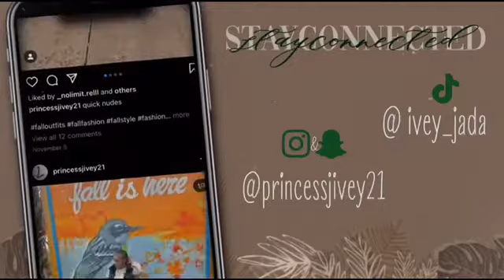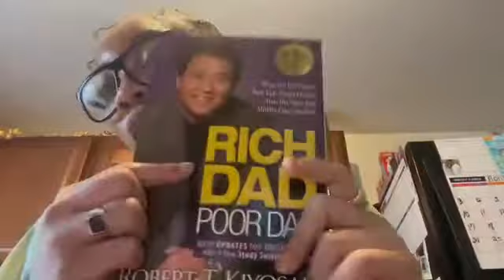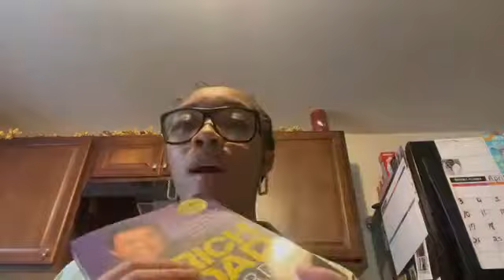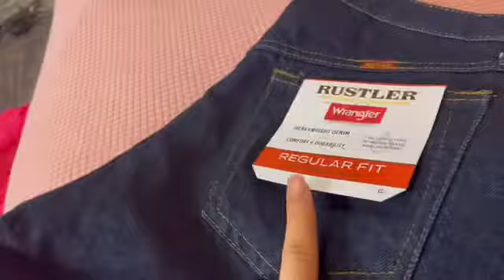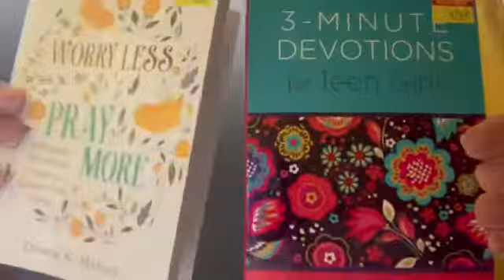My " boss girl " Nighttime Routine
Hi guys welcome back to another video , in todays video i showed you all my little night time routine. We did some reading , talked about my business and as well as ate some good food. I will let you guys know soon about the fashion show as well as me selling my clothes on Depop.

About Me :
Age: 17
Bday: December 21
Social Medias :